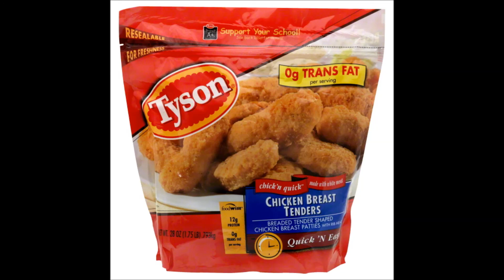100 empresas se enf a Trump, Qatar Airways inauguró el vuelo más largo del Mundo, Resu 07.02.17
Resumen ABusinessLife de notas de negocios, economía y finanzas 07.02.17.